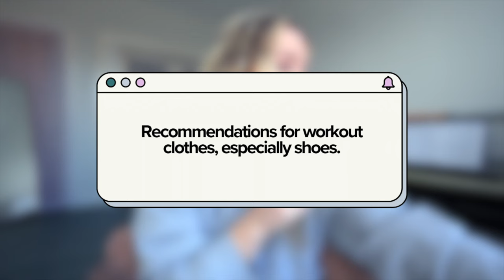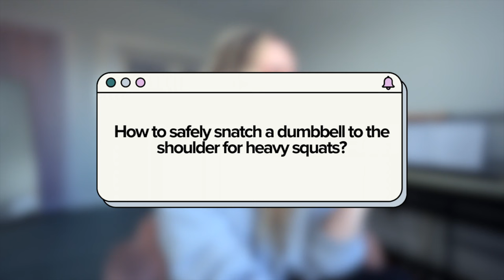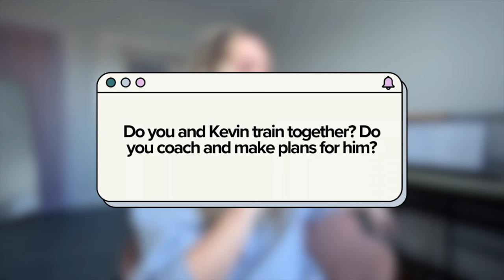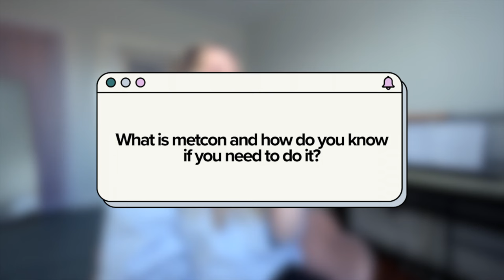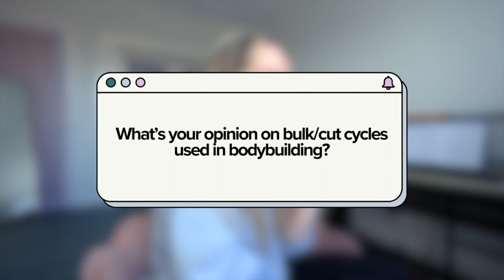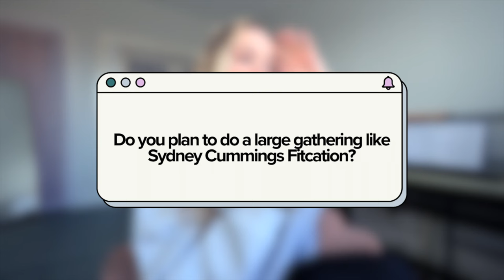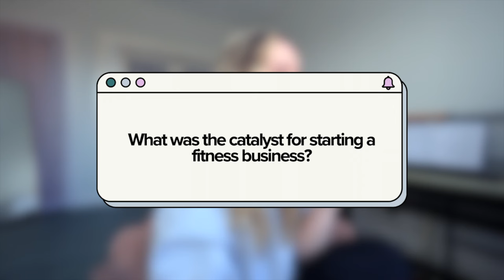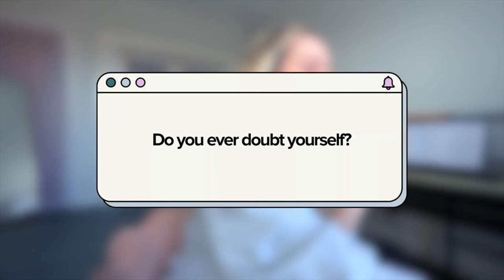My *honest* opinions as a personal trainer in nyc.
Hey everybody! Recently I asked you to ASK ME ANYTHING and today we’re delivering. This video is broken up into three chunks: fitness, health, and personal questions. If I didn’t get to your question this time, I promise to do so in the future! Drop any additional Qs below :)

Free Music for Videos 👉 Music by ninjoi. - Acceptance